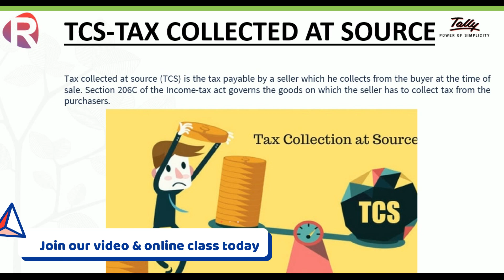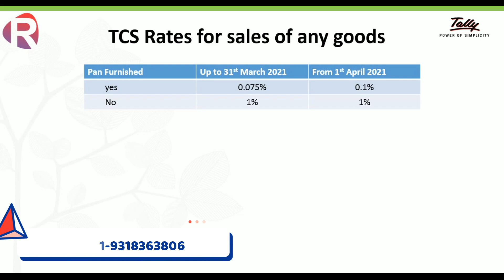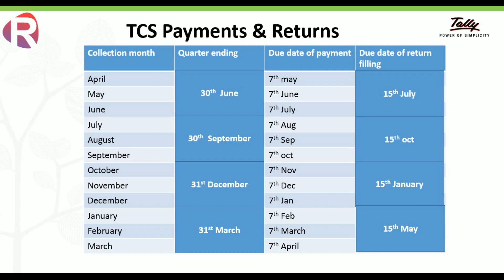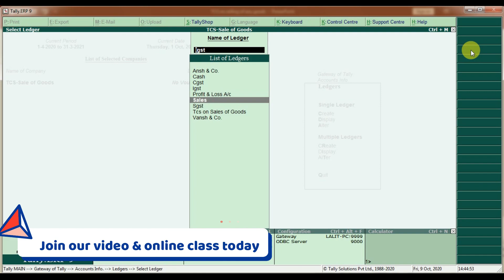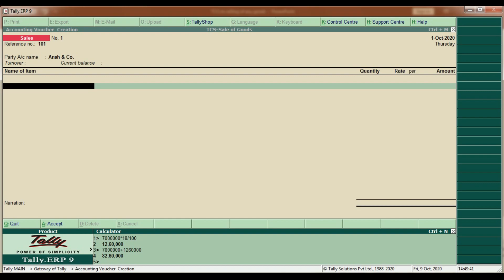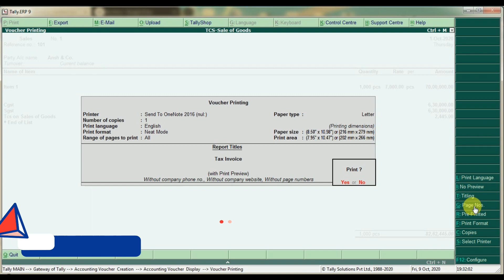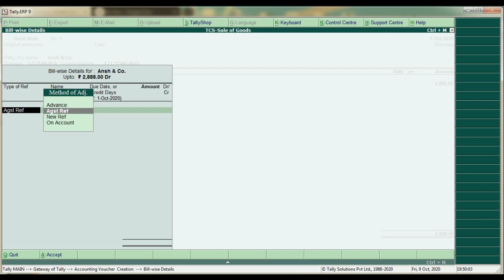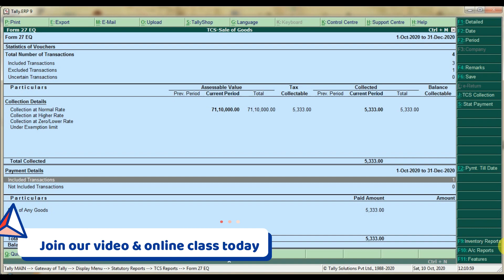TCS on sale of goods||TCS with GST||New Provision||Budget Changes||Concepts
In this video we Elaborate Practical implementation of TCS with GST